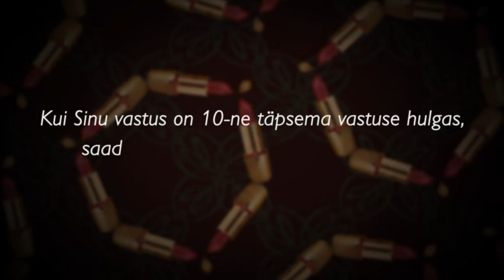Arva, mitu huulepulka kosmeetikakotti mahub?